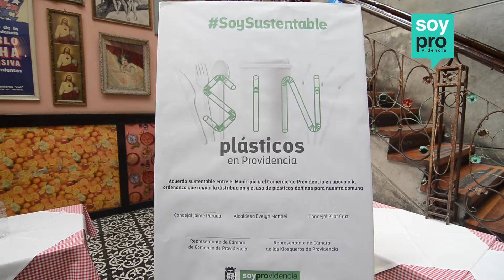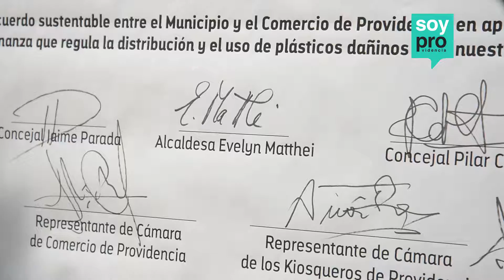No + plásticos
NO MÁS PLÁSTICOS EN PROVIDENCIA🚫🥤♻

¿Te perdiste el anuncio que realizó hoy la alcaldesa Evelyn Matthei? La jefa del Departamento de Medio Ambiente de nuestra municipalidad, Paloma Valenzuela, te explica en qué consiste y cómo con estos pequeños cambios estamos aportando grandes cosas al planeta.